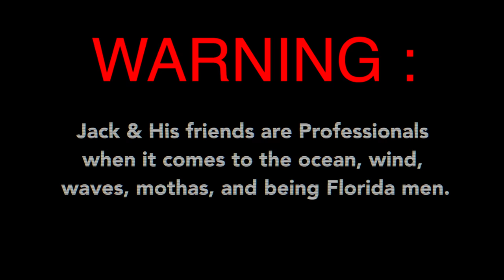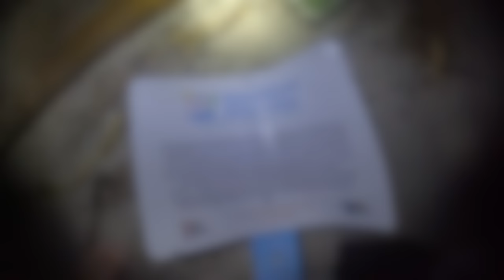TRAPPED INSIDE HURRICANE IDALIA!! | Craziest Storm Of My Life | Vlog #2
WARNING : Jack & His friends are Professionals when it comes to the ocean, wind, waves, mothas, and being Florida men.Do not attempt any of what you’re about to see at home.
Welcome to Part 2 of surviving hurricane Idalia, the craziest strongest storm I personally have ever experienced first hand.
IF you guys enjoy what we do drop a like on the video to help it go viral because revenue from these videos goes directly towards hurricane relief!
We even got some hurricane Idalia timelapses!

JoogSquad PPJT